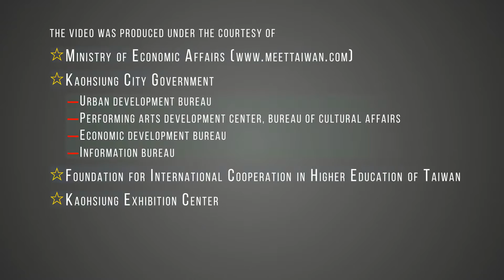2017 APAIE - Kaohsiung